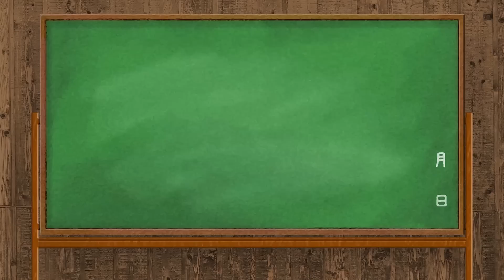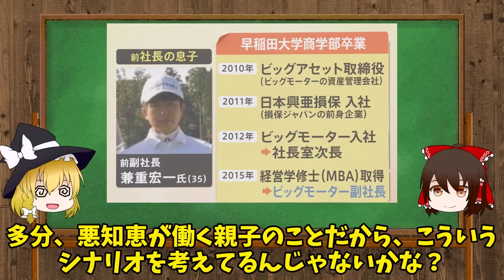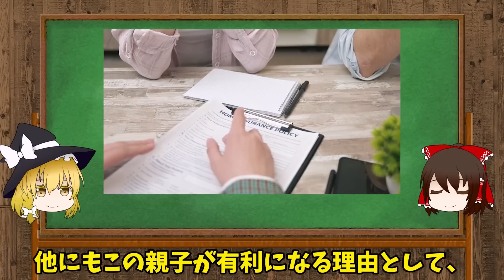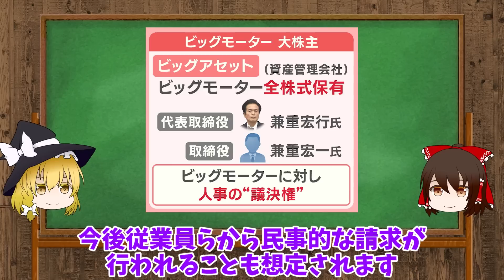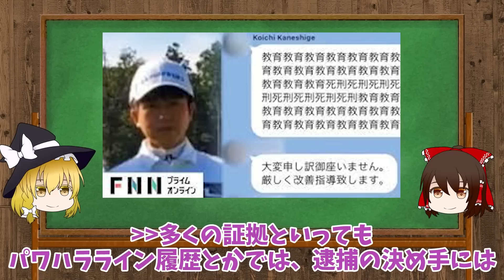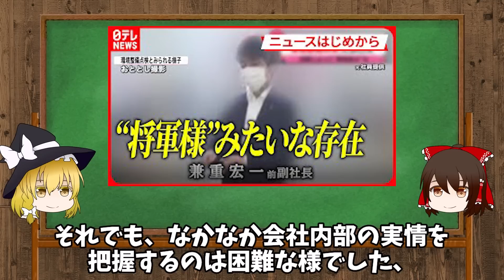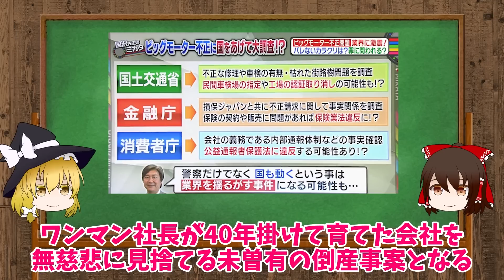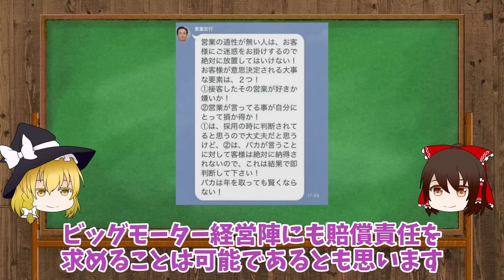【ノーダメ】ビッグモーター兼重親子が無事に資産無傷で逃げ切ってしまう【ゆっくり解説】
ビッグモーターの前社長と副社長
このままいくと、ノーダメージでフィニッシュになりそうって話
あくまでもこれ以上、何もネタが出なければの話ですが、今出てる情報だけだと罪に問えないどころか、資産はノーダメージ...こんなんでいいのか日本の法律は！